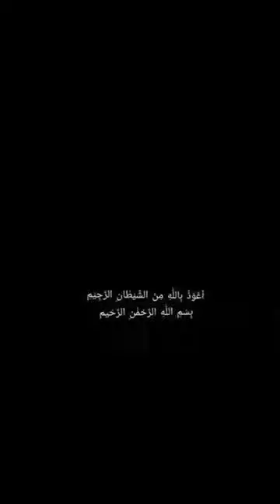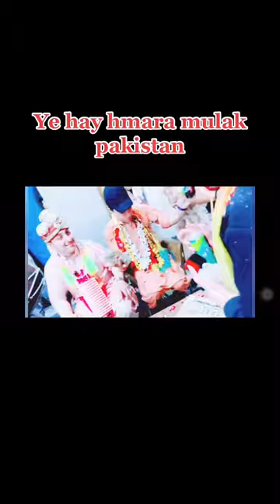Mehar banu actress ka ghatiya bayyan aur aisy logo par Allah ka azaab